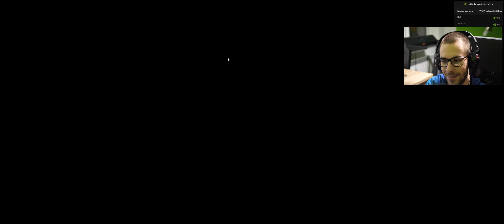Forza Horizon 4 po 3 latach przerwy...